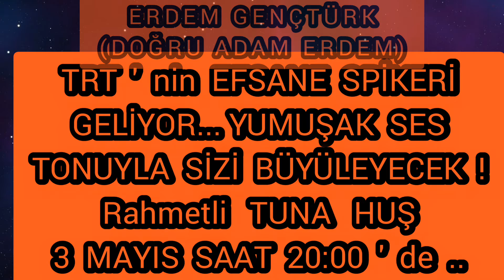ERDEM GENÇTÜRK (DOĞRU ADAM ERDEM)TRT'nin EFSANE SPİKERİ RAHMETLİ TUNA HUŞ İLE UNUTULMAZ MİNİ SÖYLEŞİ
SENE 1996 TRT ' NİN EFSANE SPİKERİ RAHMETLİ  TUNA HUŞ  RADYO PROGRAMINA TELEFONLA BAĞLANDI VE O YUMUŞAK RUHUMUZA HİTAP EDEN SES TONUYLA ÇOK SAMİMİ VE İÇTEN BİR SOHBETE İMZA ATTIK.  NELER KONUŞTUK  ?  NELERİ ELEŞTİRDİ  !?!?..
HEPSİ 3 MAYIS PAZARTESİ SAAT 20:00 '  de  BU KANALDA SİZLERLE OLACAK...

2018 SENESİNDE ARAMIZDAN AYRILAN TUNA HUŞ ' a ALLAHTAN RAHMET DİLERİZ. MEKÂNI CENNET OLSUN.